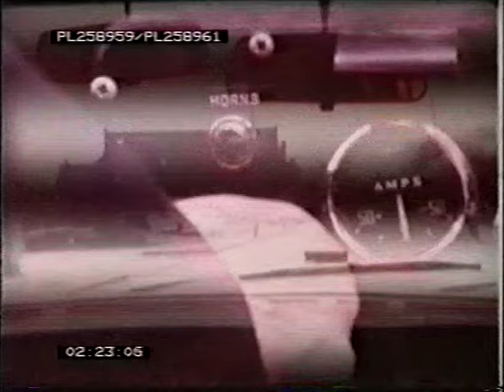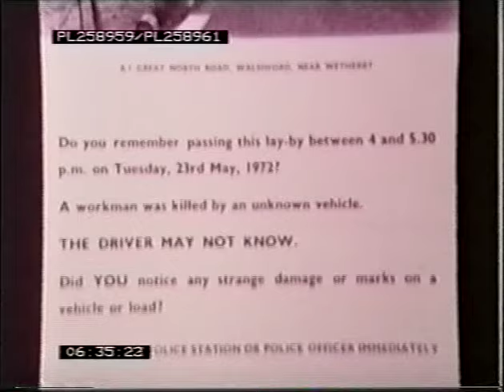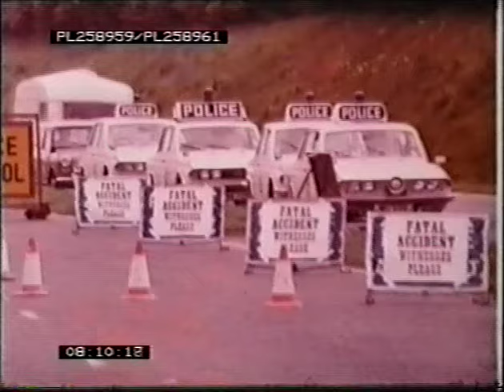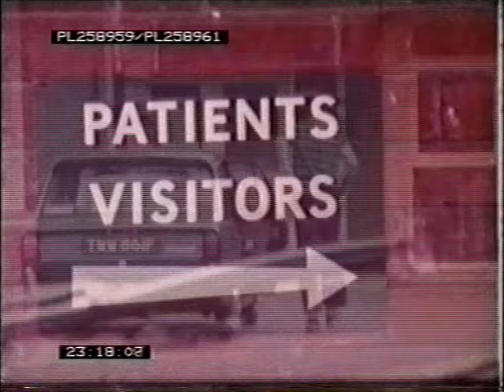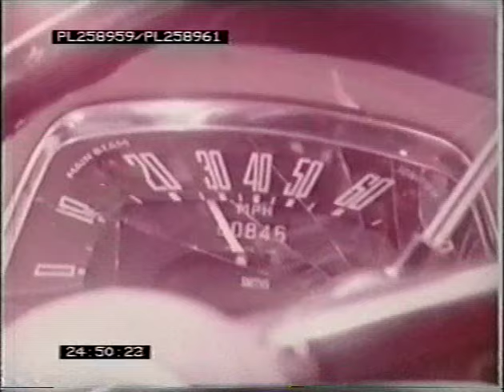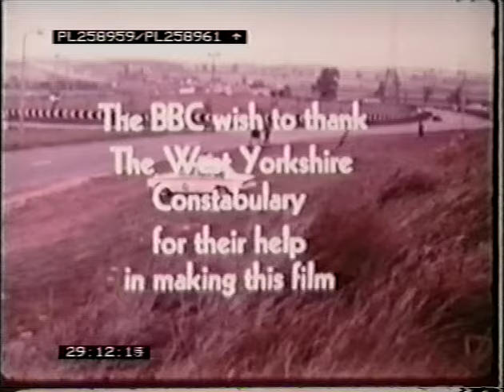Police Documentary 1972 Experts in Action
A1 patrol in Yorkshire over a bank holiday weekend